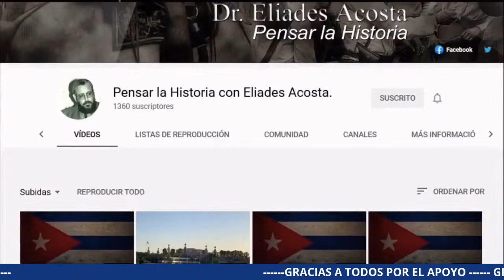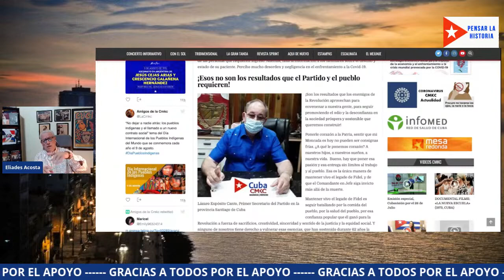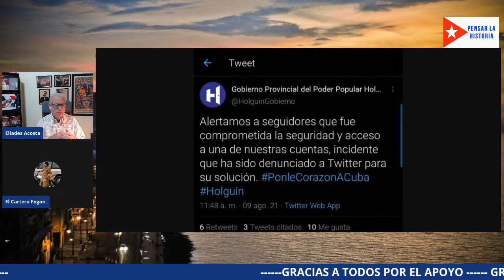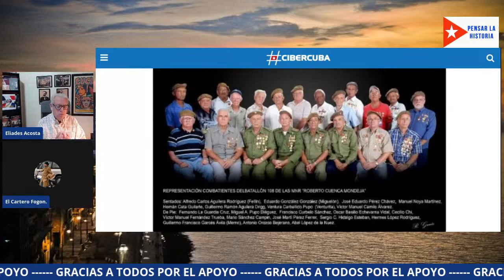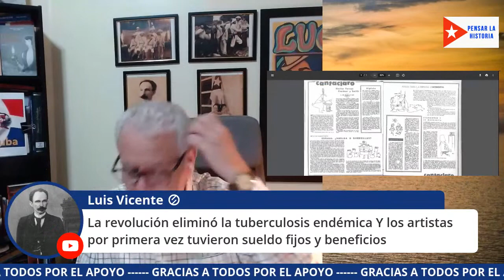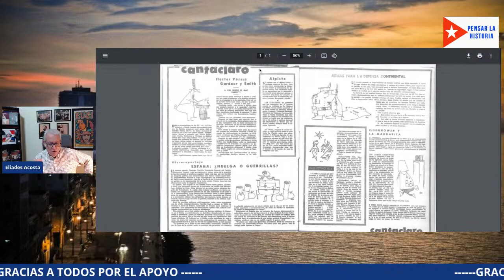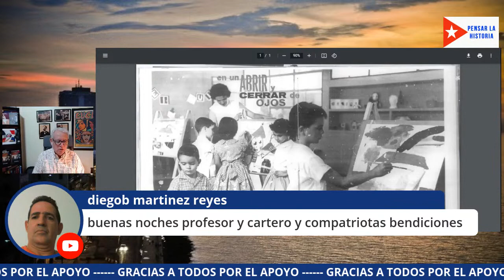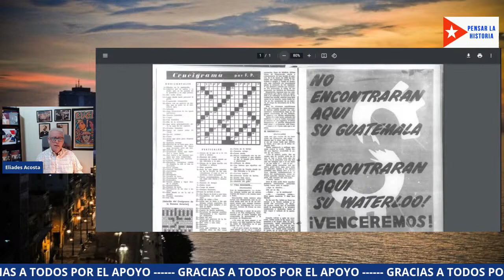Revista Bohemia: Portadas para la Historia (128) 2da Quincena de Sept 1960.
Bienvenido al canal oficial en YouTube del Dr. Eliades Acosta, "Pensar la Historia con Eliades Acosta" transmitiendo desde el Caribe insular para los cubanos y todos los hermanos latinoamericanos, con entrevistas, análisis y mucho mas.
# Pensar la Historia# Eliades Acosta # Cuba #
Dr en Ciencias Politicas, Filosofo y Escritor.